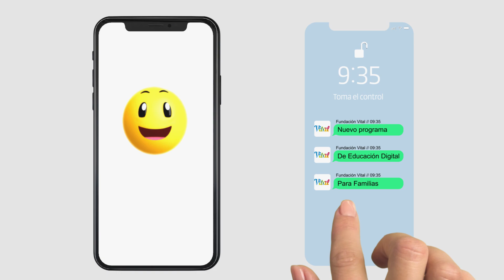Toma el Control: Sexting | Fundación Vital